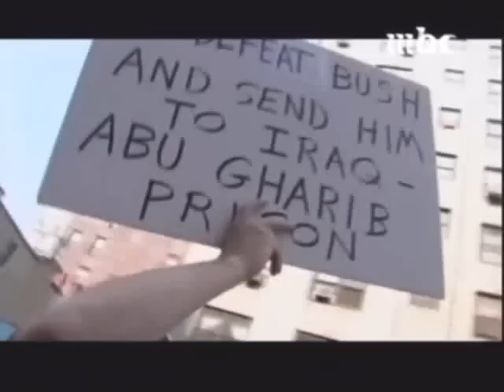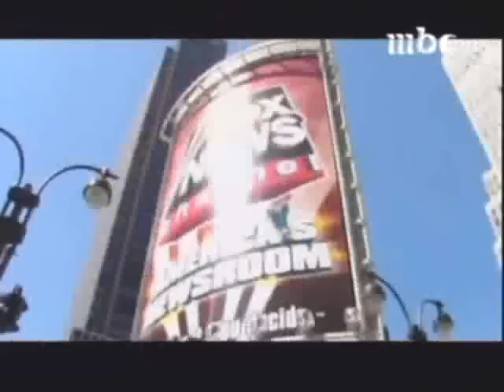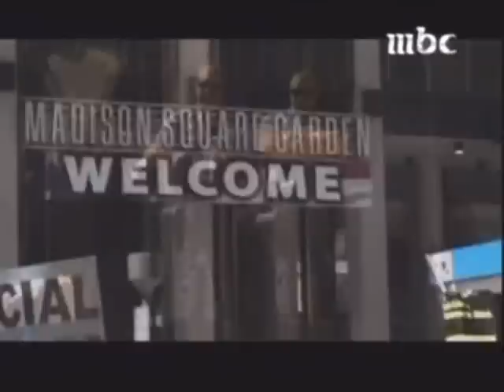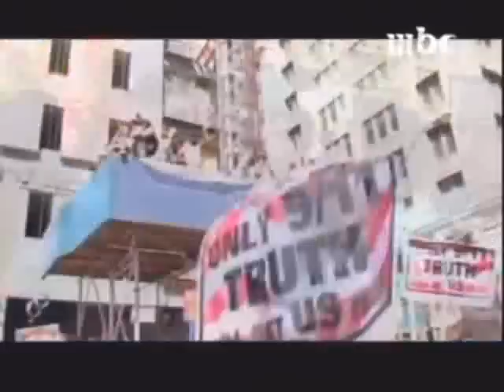2/2 رحلة مع الشيخ حمزة يوسف (جانب من مظاهرات نيويورك) Hamza Yusuf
مقاطع من رحله الشيخ حمزه يوسف الي امريكا (جانب من المظاهرات المناهضه للحرب الامريكيه علي العراق عام 2004 في مدينه نيويورك).